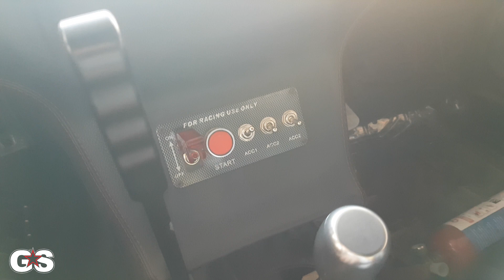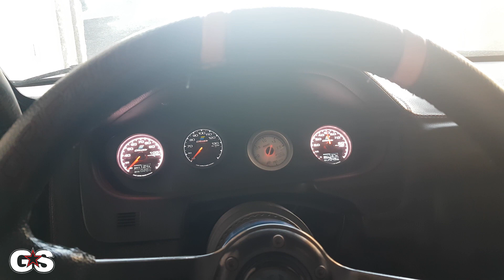უხეში დრიფტი მთაში - Rough Touge Drift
$UICIDEBOY$ - DEAD BATTERIES